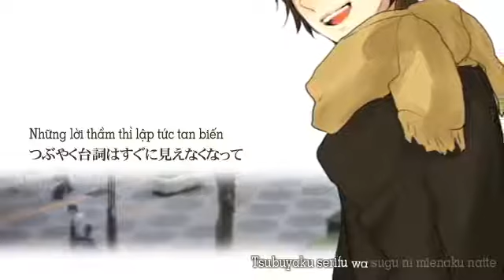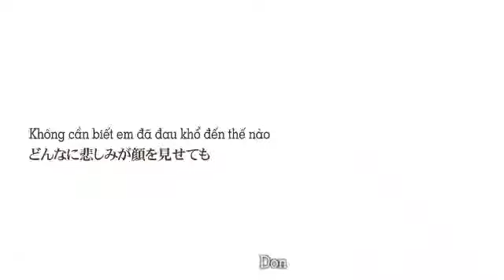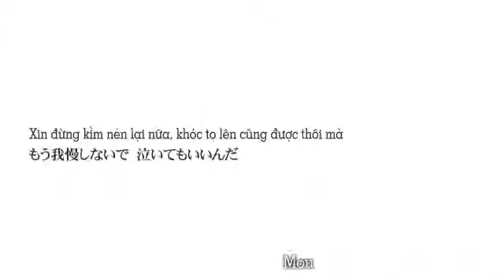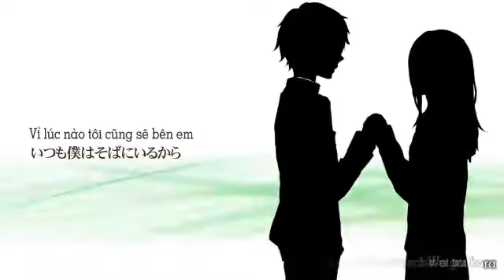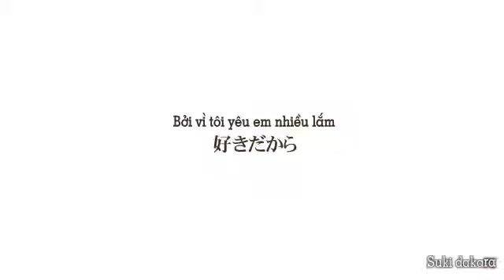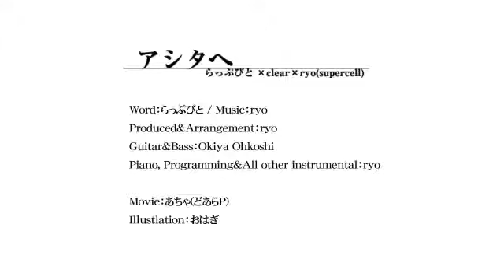Vnsharing Ashita e Rap bit×clear×ryosupercell Utaite vietsub